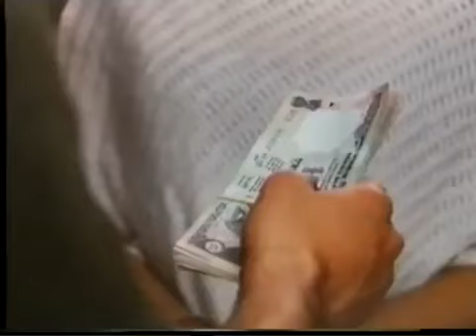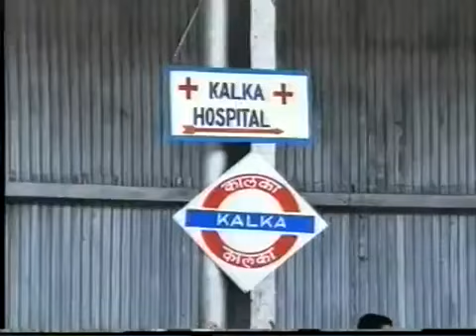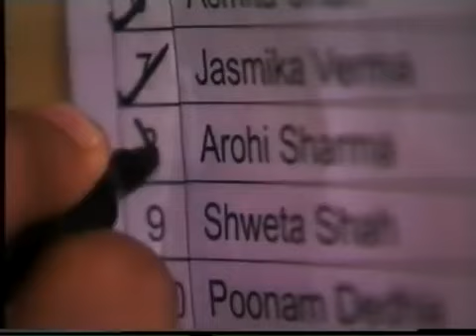Arohi épisode 2 en français